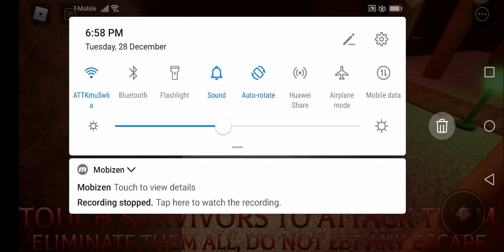5th thing yiu get from the advent calendar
😳you found it😳